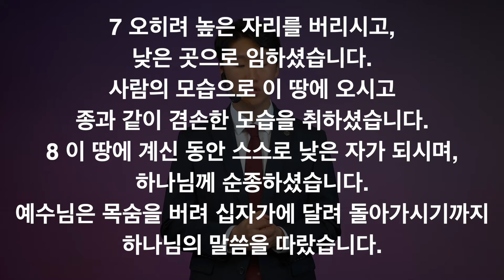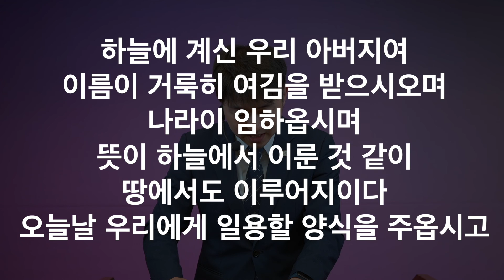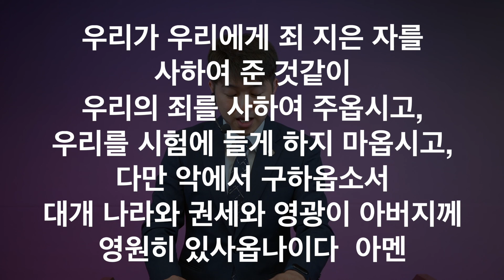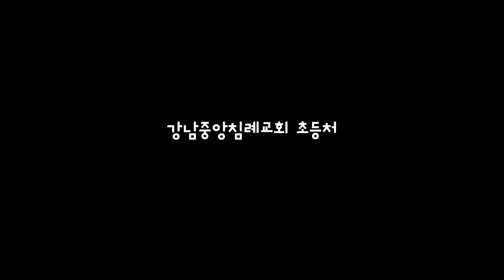[초등처예배] 20200517 강남중앙침례교회 차세대교육국 | 예수님을 따라 살래요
설교자 : 김은성 전도사
제   목 : 예수님을 따라 살래요
본   문 : 빌립보서 2장 5-8절
구   분 : 차세대교육국 초등처 주일예배

온라인 예배 헌금 계좌 안내